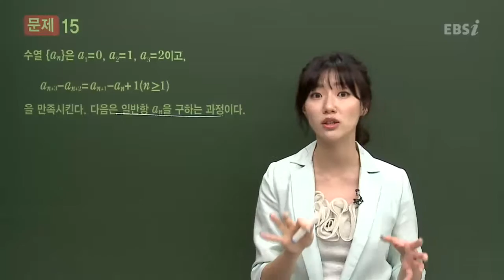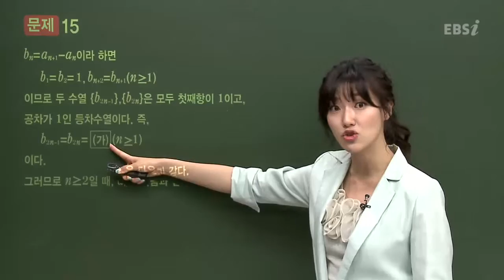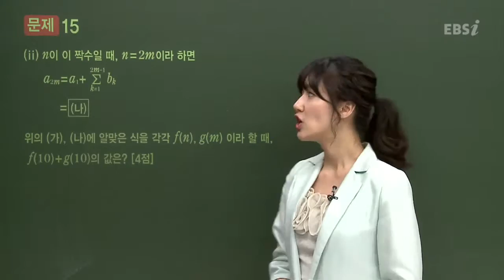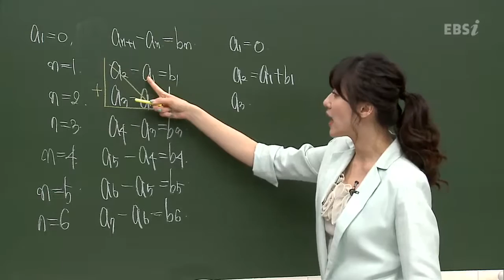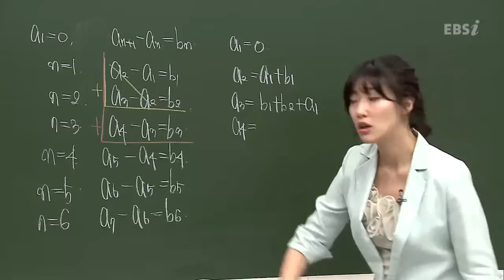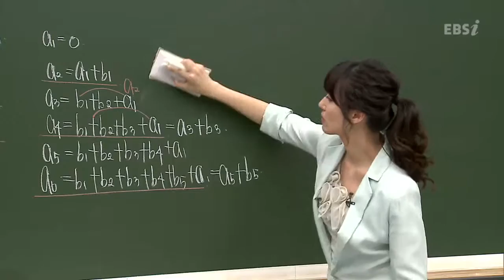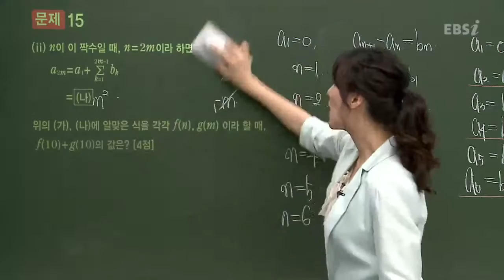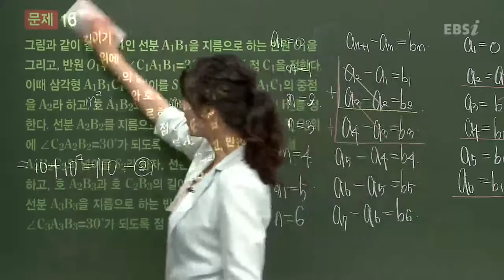201303A15@이하영@ebs